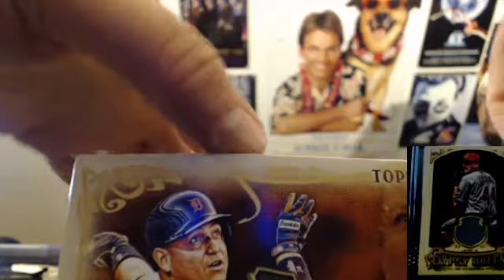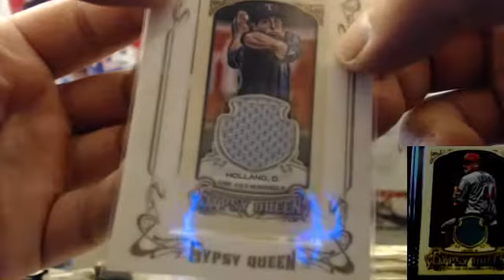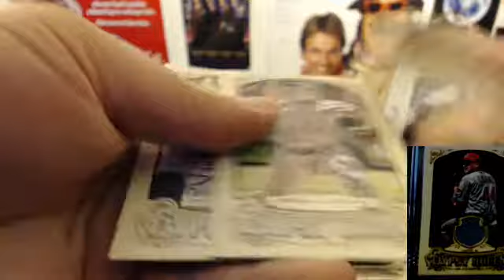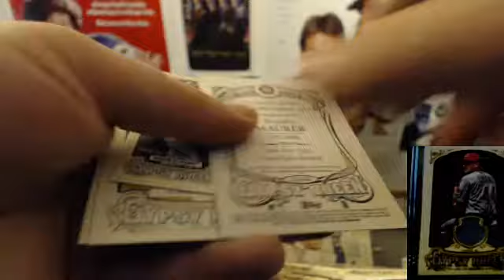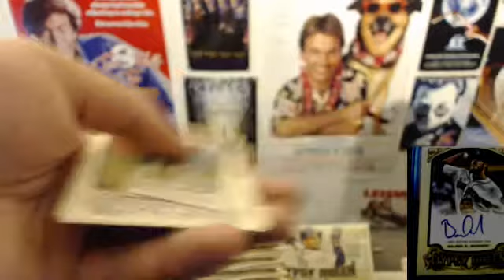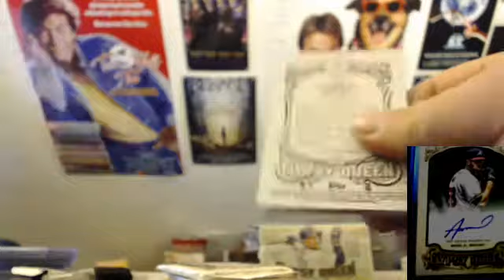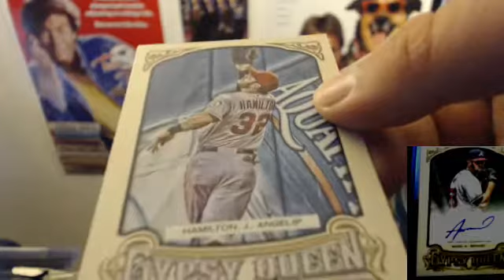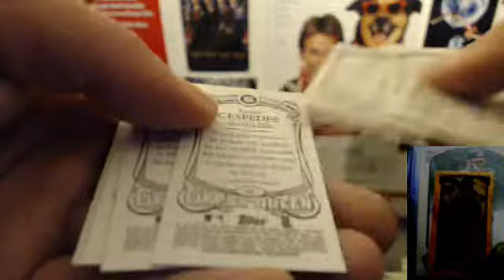08/01/14 - 2014 GYPSY QUEEN 1/2 CASE BREAK - BOX 4